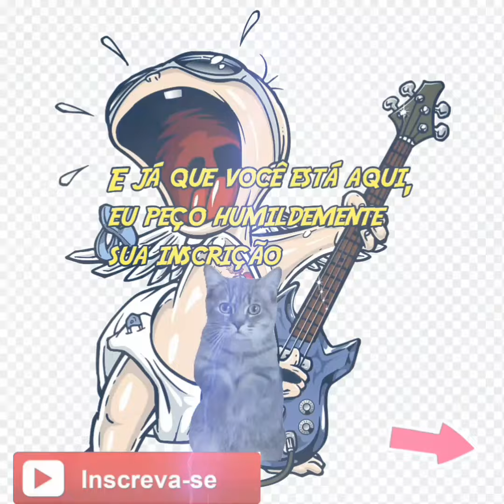800 Lives - (Everet Almond) - Rock na veia!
Existem dias em que você simplesmente não está inspirado, coisa de bloqueio criativo mesmo. E nessas horas, meu filho, vai no instinto! Assim nasceu 800 Lives (Everet Almond).

E já que tem guitarra, eu quis um vídeo mais agressivo, chamas, muito relâmpago... O que me deixou preocupado: será que não ficou muito poluído visualmente? Os efeitos atrapalham pra enxergar o que estiver escrito na tela? Sei lá, mas não estou a fim de pensar muito. Vai assim mesmo.

Ficou bom, isso que importa!

LET'S PLAY!

There are days when you're just not inspired, writer's block really.  And at these times, my son, go on instinct!  Thus was born 800 Lives (Everet Almond).

 And since there's a guitar, I wanted a more aggressive video, flames, a lot of lightning... What made me worried: is it not too polluted visually?  Do the effects get in the way of seeing what's written on the screen?  I don't know, but I don't feel like thinking too much.  Go like that.

 It was good, that's what matters!

 LET'S PLAY!

A imagem utilizada neste vídeo está disponível no site Pngwing

Quer mais som? Temos mais som!